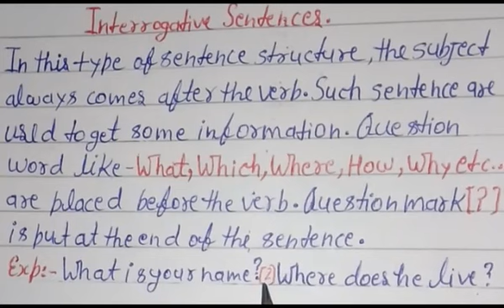Interrogative Sentence 2023 !! प्रश्नवाचक वाक्य 2023